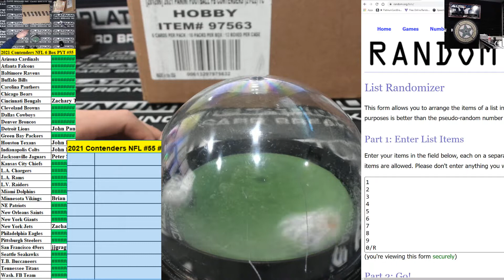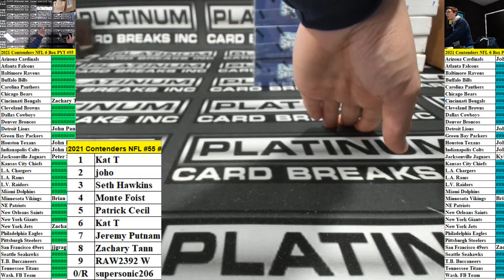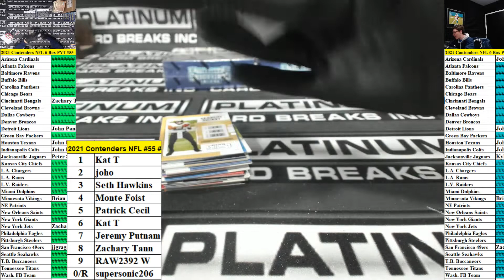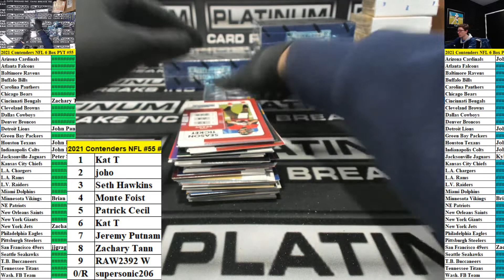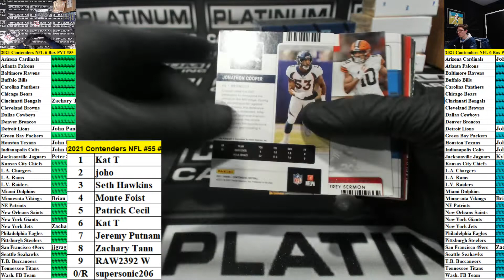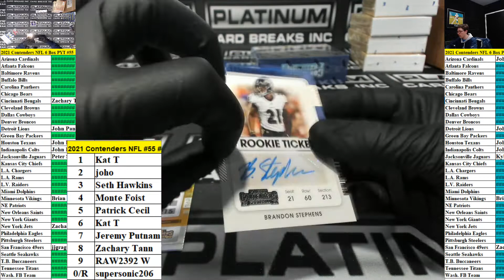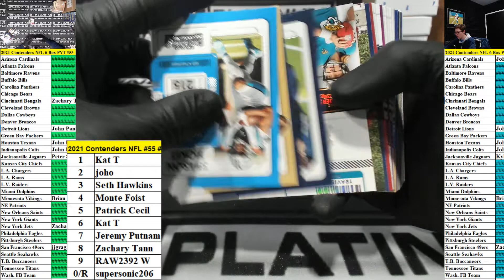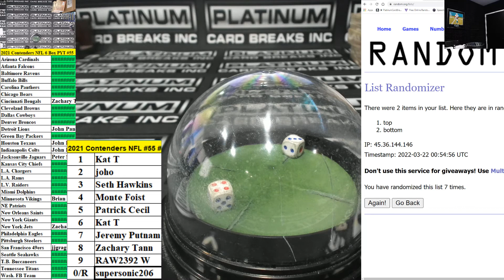2021 Panini Contenders Football Hobby 6 Box Half Case Pick Your Team #55